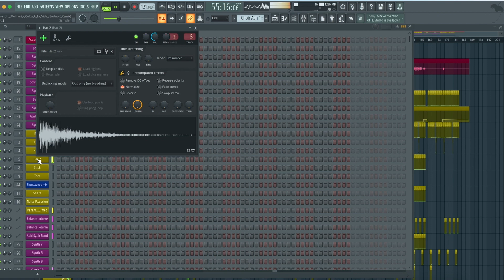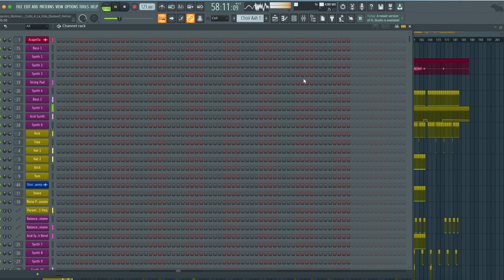Alejandro Molinari - Culto A La Vida (Badwolf Remix) (FL Studio Remake)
💻 This version of "Culto A La Vida" by Alejandro Molinari was created in FL Studio. You can see how to work with instruments and samples and learn how to set up settings, parameters, automatizations, plugins, audio signal routing, and more. All mixed and mastered, ready for use.

⚙ Template Specifications ⚙

📌Software, DAW: FL Studio 20.8, or higher.
📌Song Key: C Maj
📌Time Length: 6:12
📌Genre: Indie Dance